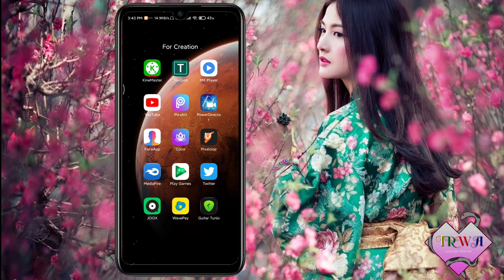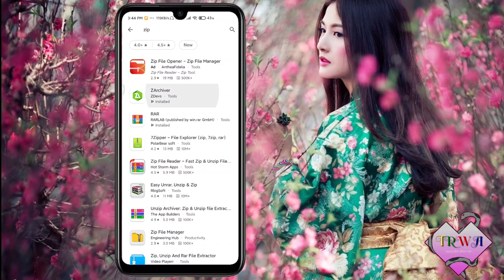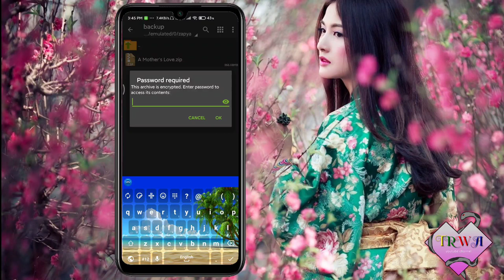Thickety Creek game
This video is about of an android game,Thickety Creek, is a Adventure android game made by Fire Maple Games, LLC that you can install on your android devices an enjoy !

What secret lies hidden behind the locked gates of Thickety Creek?

Locals talk of bank robbers and a lost fortune hidden in this forbidden forest.

A new friendship will be your key to an extraordinary journey in the latest adventure from Fire Maple Games!

Now in here you can download easily. Yeah thats is free.

file size:130mb
device:android

ZIP password is in video that you can find.

Feedback now for more games.

3#
The lost city